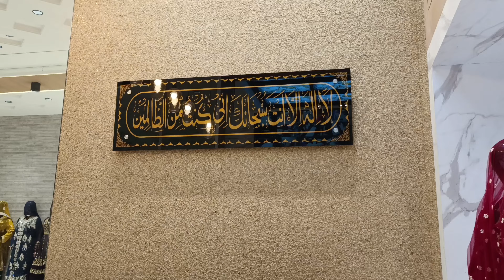Classic Fashion Readymade Suits Flat 50% Off😯 Handwork,Nayra, Gown, Garara Paheli Bar Itana Sasta😱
Classic Fashion Republic Day Sale| Flat 50% Off Sale😱|Sale Starts From 26Jan To 4 Feb Heavy Dresses
घर में शादी है??और अभी तक ये वीडियो नही देखी?? Bridal Gowns  At Flat 50% Off🤩 Free Home Delivery

Only Stylish Pcs|ऐसे ड्रेस पहेली बार देखे होंगे। फ्री शिपिंग के साथ घर बैठे मंगवाए। Classic Fashion

Original Pakistani Brand Ready Made Suits😱L To Xxl😱Classic Fashion Free Shipping Premium Collection

Original Pakistani Readymade Suits 🤩ऐसे सूटपहली बार

Original Lawn And Heavy Suit🤩Kureshiyo WORK Suit/Sirf Quality Dresses/Aesa Collection Paheli Bar😱😱😍

Once In Year Sale😱Discount On Designer Pcs🤩All Over India 🚚 Readymade Collection Jo Dekh Dil Khush❤️

Shop Name:-
Classic Fashion

Address:-
Safal 8, E 24 25 19 , Opp. National Handloom ajitmil cross road, Rakhiyal Ahmedabad

classicfashiondresses

video declaration:-

shama'sworld